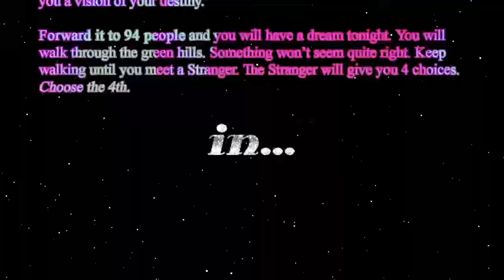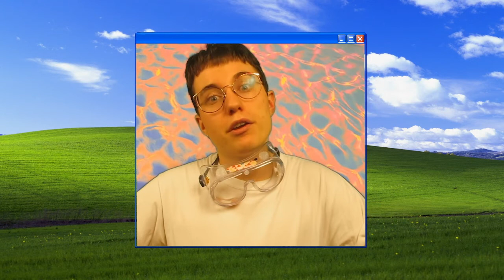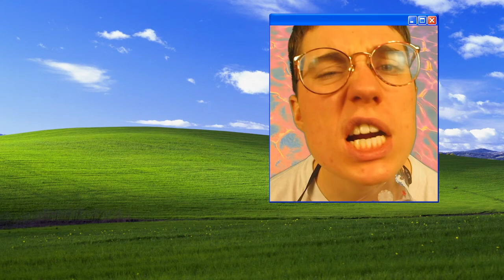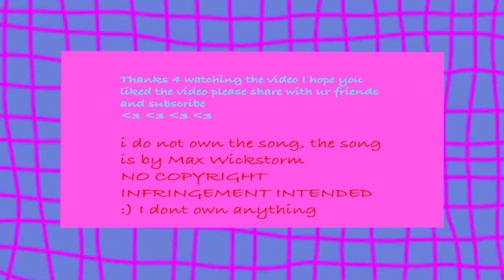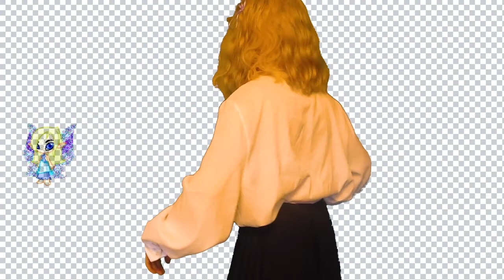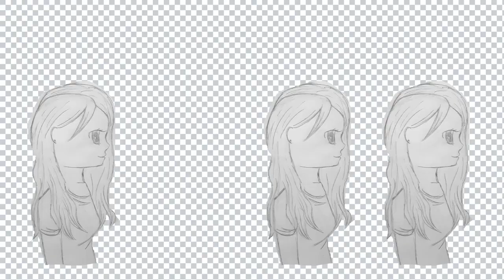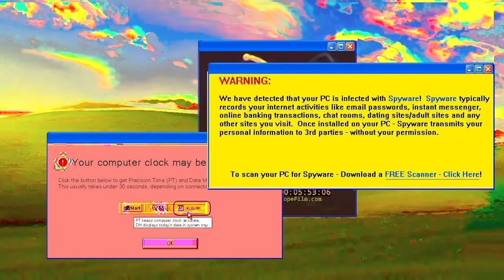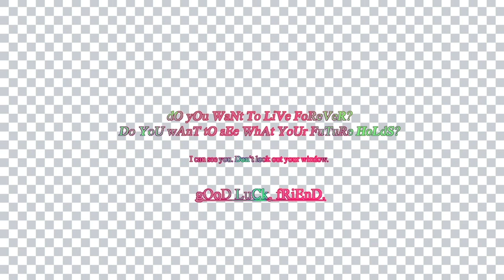Max Wickstrom - STRANGE MACHINES (full album film)